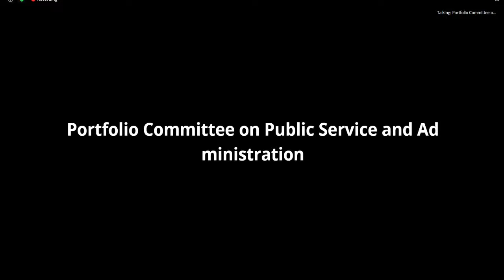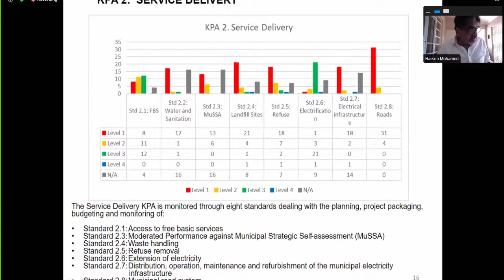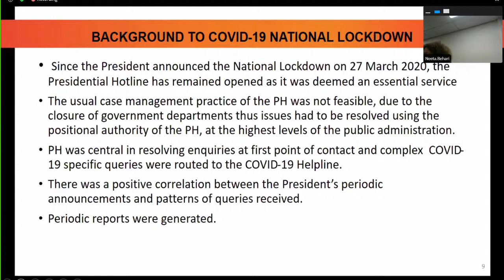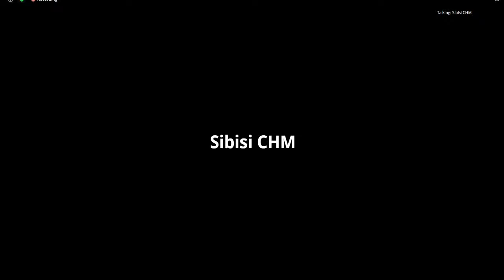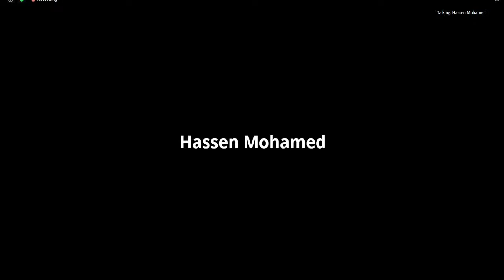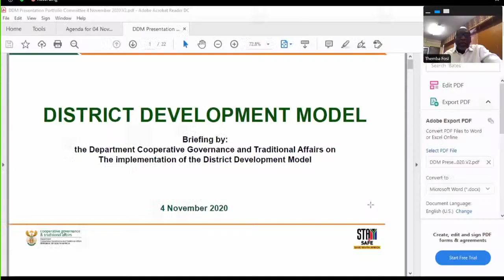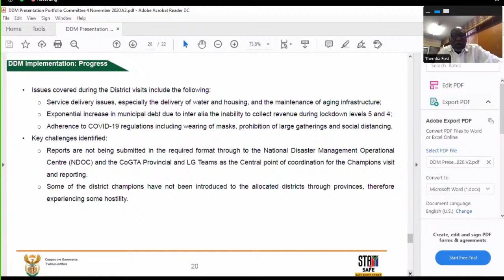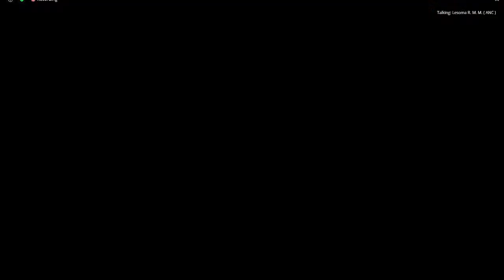Portfolio Committee on Public Service and Administration (National Assembly) 04 Nov 2020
[Briefing by the Department of Planning, Monitoring and Evaluation in monitoring the quality of management through the Local Government Management Improvement Model (LGMIM) and improvement plans; Briefing by the Department of Planning, Monitoring and Evaluation and Department of Cooperative Governance and Traditional Affairs on the implementation and monitoring of the District Development Model; Briefing by the Department of Planning, Monitoring and Evaluation on the comprehensive report on the logged cases in the Presidential Hotline during the course of the Covid-19 pandemic and lockdown; Consideration and adoption of the previous Committee minutes], Virtual Meeting Platform